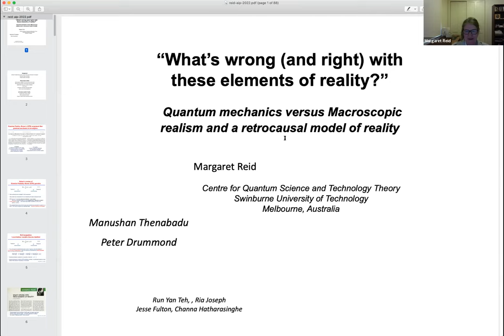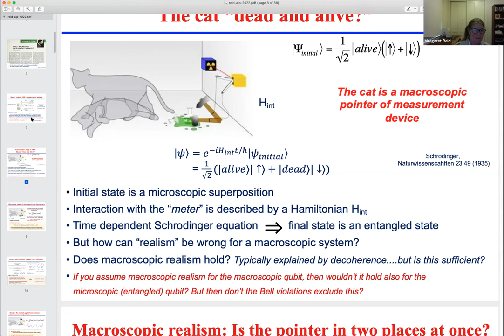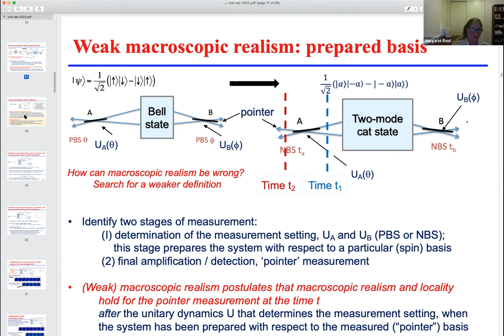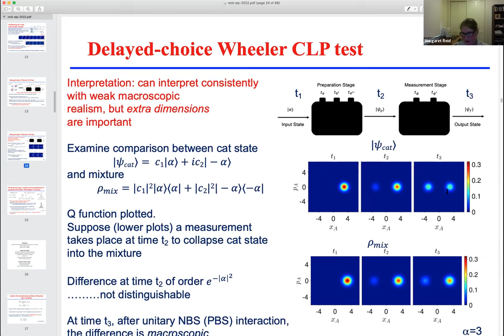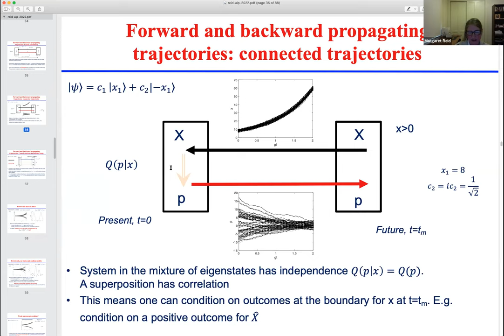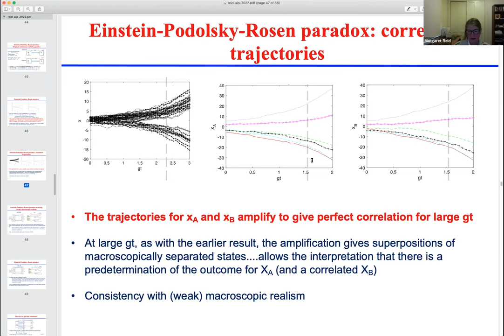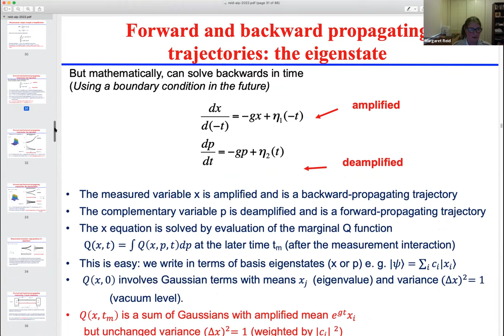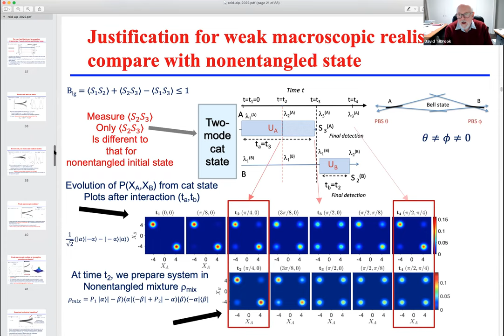What’s wrong (and right) with these elements of reality? Margaret Reid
Einstein, Podolsky and Rosen (EPR) presented an argument that quantum mechanics is an incomplete theory. However, the argument assumes local realism which is falsifiable by Bell’s theorem. Here, we re-examine the argument, by presenting a mapping between microscopic and macroscopic Bell tests.  The macroscopic tests involve qubits based on two macroscopically-distinct coherent states and suitable unitary interactions. This compels us to address how the macro-Bell tests can be compatible with the important concept of macroscopic realism. We show that deterministic macroscopic realism is falsified by the macro-Bell tests, and therefore define the weaker assumption that we call “weak macroscopic realism”, which takes into account the dynamics associated with the choice of measurement setting. We show consistency of weak macroscopic realism with the Bell violations, as well as macroscopic versions of Greenberger-Horne-Zeilinger, Wigner’s friend and delayed-choice experiments. This brings us to deduce a macroscopic version of the EPR paradox based on weak macroscopic realism, thereby re-opening the question of the incompleteness of quantum mechanics. We then examine the measurement problem by proposing a model for measurement using simultaneous forward- and backward-propagating equations in time, derived from Q function dynamics. We demonstrate a causal consistency, and distinguish measurable from unobservable variables, which leads to models of realism and causal relations involving loops. We show that the new model supports weak macroscopic realism and explain how consistency with EPR-Bell correlations can be achieved.

AIP Theoretical Physics Seminar, September 15, 2022